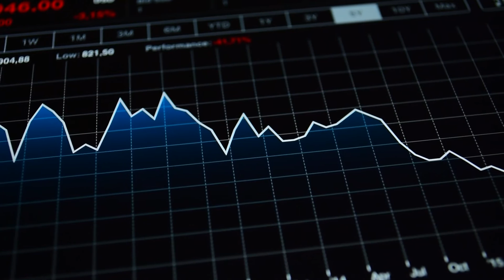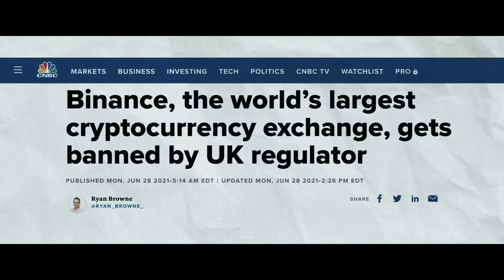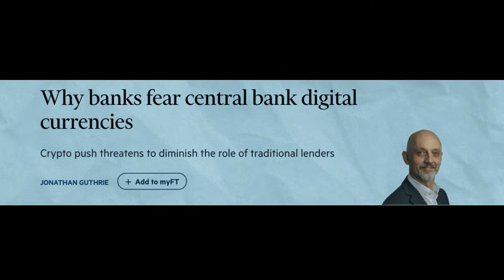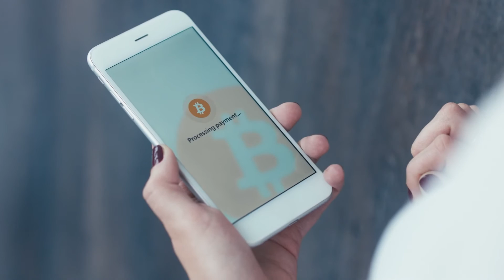🧬The Ethics of Biomedical Security: How Far Should We Go to Protect Ourselves? - Dr Jay Bhattacharya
Dr Jay Bhattacharya is an esteemed physician, epidemiologist, health economist and public health policy expert. He is also a man of great wisdom, calm demeanour and rational thought.

As a Professor of Medicine at Stanford University, a research associate at the National Bureau of Economics Research, and a senior fellow at the Stanford Institute for Economic Policy Research, he has spent much of his career focusing on the economics of healthcare around the world, with a particular emphasis on the health and well-being of vulnerable populations.

He has published more than 100 papers in top peer-reviewed scientific journals on medicine, economics, health policy, epidemiology, statistics, law, and public health and his talent as a researcher and academic is marked by his interdisciplinary approach to complex public health issues.

Alongside Dr. Sunetra Gupta, Professor of Theoretical Epidemiology in the Department of Zoology at Oxford University and Dr. Martin Kulldorff, Professor of Medicine at Harvard Medical School, Jay co-authored The Great Barrington Declaration.